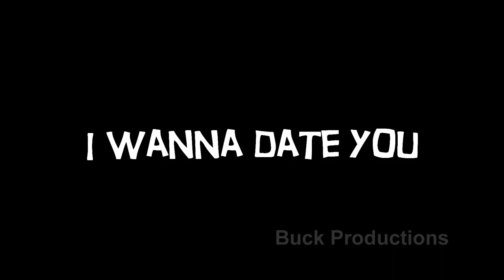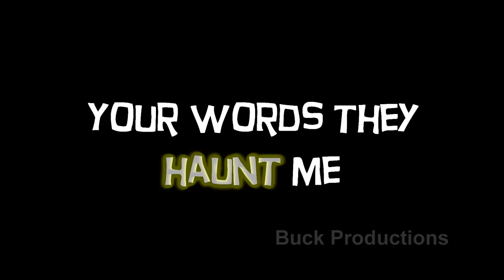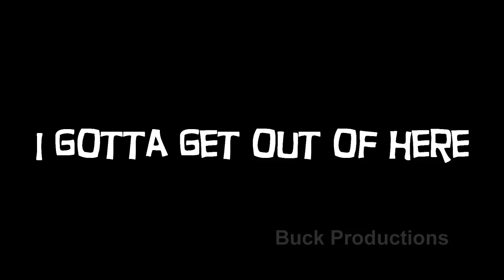io echo - Doorway - (Palm Pre Commercial) - Lyrics video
This is a lyrics video for the song "Doorway" by io Echo.  This is the song that is featured in the facebook/Sprint Palm Pre Cell Phone commercial.

If you want me to make a lyrics video of other songs, let me know!

Lyrics:
I watch the doorway
quietly wait for you

This is a nightmare
I wanna date you

You get right under my skin
(repeatx4)

I wanna feel you
I've gotta shake you off
I wanna hate you
Your words, they haunt me
I over analyze

Cuz you get right under my skin

I've gotta get out of here
gotta get out, yeah
I've gotta get out
Cuz I'm falling faster,
falling faster
(repeatx2)

(repeatx4)

I gotta get out of here
gotta get out
falling faster
(repeat x4)